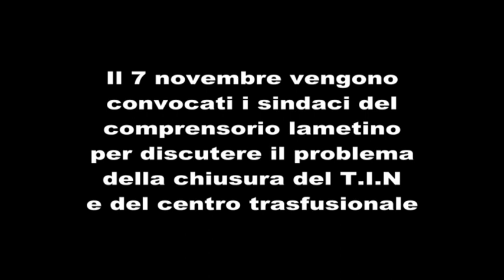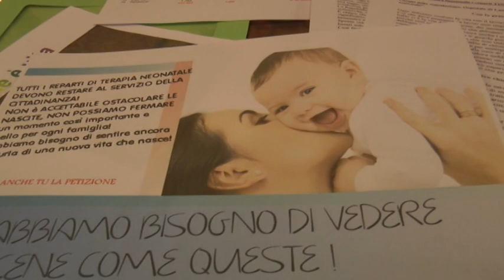Convocazione dei Sindaci per discutere il caso TIN e centro trasfusionale.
La distanza di queste persone (sindaci) era già nota, ma ho voluto dimostrare palesemente quanto il cittadino non è considerato in modo assoluto, l'articolo 1 della costituzione italiana non dice assolutamente questo ma esattamente il contrario. Voglio dire ai signori sindaci che quando un cittadino li convoca è per un problema serio che percepisce (soprattutto in questo caso visto che c'è il centro di terapia intensivo neonatale e il centro trasfusiona, che non mi riguarda come singolo cittadino, ma riguarda i Sindaci, mi chiedo perchè si sono voltati dall'altra parte), e ogni persona della pubblica amministrazione deve servire il cittadino, visto che sono stati eletti proprio per questo motivo di amministrare l'interesse comune. Cari signori avete dimenticato che Voi siete i NOSTRI DIPENDENTI. Grazie a tutti per l'attenzione. Considerata la risposta avuto inizieremo ad essere noi amministratori di noi stessi e delegheremo molto meno i problemi sociali, quindi faremo anche un piano per ripartire le spese inguiste che ogni amministrazione da, e comincieremo a mettere nella lente di ingrandimento voce per voce per verificare se effettivamente c'è stato uno scarso utilizzo del servizio o c'è stata incompetenza ad amministrare, tutto questo lo vorrei rendere retroattivo.